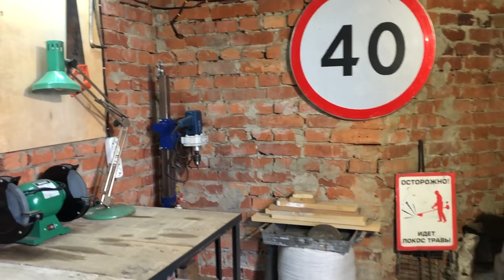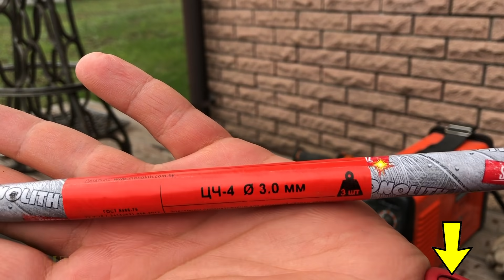Вот что можно СДЕЛАТЬ ИЗ СТАНИНЫ «Singer» своими руками!!!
Привет, друзья, с вами Evgeniy Budilov. В моих руках оказалась станина от швейной машинки Singer. Я долго искал этот ценный антиквариат с вековой историей, ведь из станины Зингер можно смастерить отличную самоделку своими руками. Недолго думая, я принял решение сделать стул, предварительно очистив поверхность металла и распилив основание на составные части. В видео я постарался максимально полно показать весь процесс изготовления стула ручной работы.

00:00 Вступление
01:07 Очистка поверхности станины Singer
02:10 Распил станины на составные части
03:53 Сборка каркаса для будущего стула
04:17 Сварка составных частей стула
05:47 Изготовление основания для сиденья под стул
08:00 Покраска каркаса стула ручной работы
08:43 Изготовление, шлифовка и покраска сиденья
11:21 Крепление составных элементов между собой